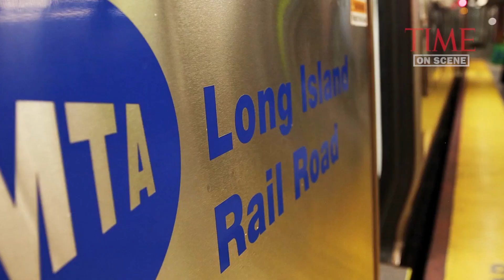New York City Commuter Train Derails, Injuring At Least 100 | TIME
A New York City commuter trained derailed in the morning, injuring many, but the severity of the injuries are still unknown.